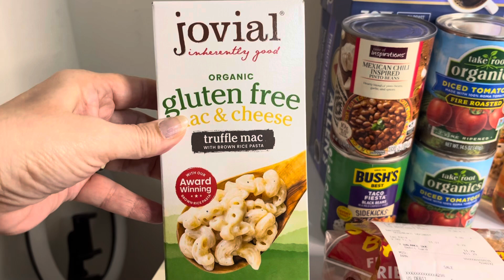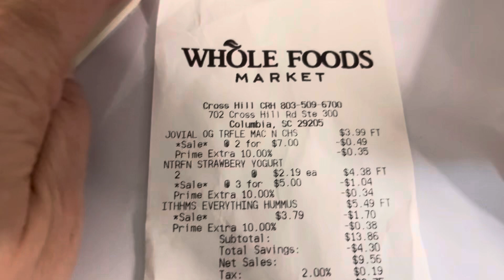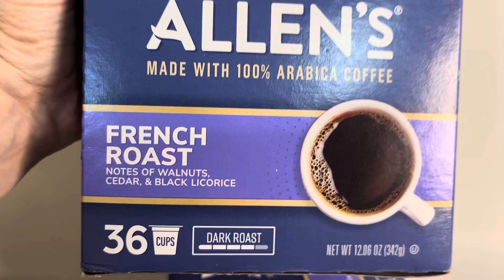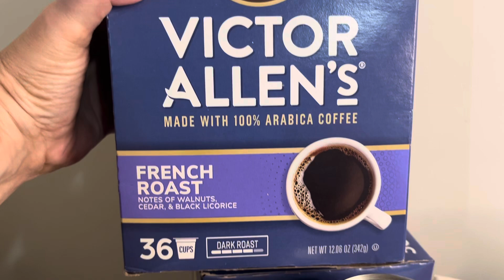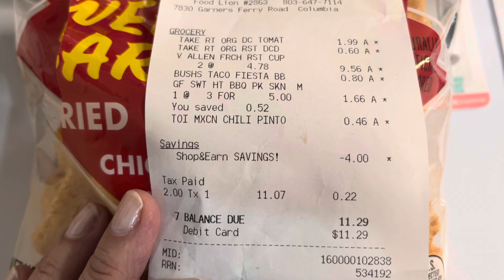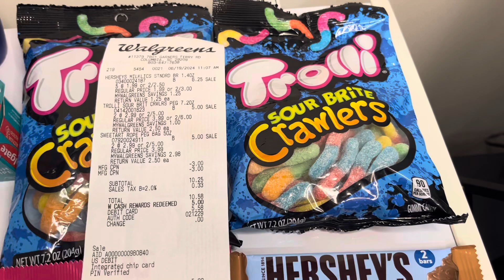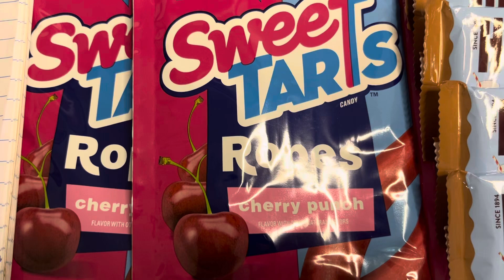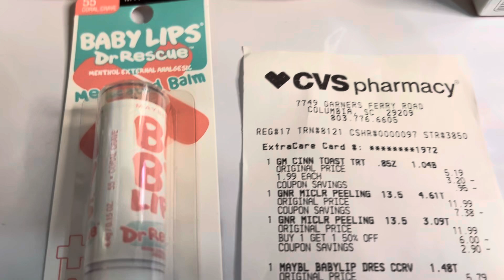Freebies, cheapies and a great time! Come join me for this Juneteenth haul!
You may have noticed in my break down that I had not sent my Jovial receipt into a
Aisle. So glad they sent me a reminder. This is $3.19 better than it was when I made the video. Woo hoo!

Shopkick (Receipts can be 14 days old)    KICK435818

As always, check to make sure you've got the deals before you head to the store. Take a picture of the deals before going in in case you have to write a support ticket.

I use the following apps on every, single receipt. Trust me, it adds up!

All the APPS I use:
All receipts including Walmart:
1) Receipt Hog (Receipts can be 14 days old)
2) Receipt Pal (Receipts can be 7 days old)
3) Fetch (Receipts can be 14 days old)   NM3WH
4) CoinOut (Receipts can be 72 hours/3 days)  No referral system
5) Receipt Jar (Receipts can be 7 days old)
6) Bing (Receipts can be 14 days old)
7) Merryfield (referral plan “taking a time out”)
8) Pogo (Receipts can be 14 days old)  2LM5B
9) Merryfield (Receipts can be 7 days old) (Taking a “time out” from referrals)
9.5) Bing rewards app. This will generally give you money for offers like Shopmium or Alexa, but you do not need to add offers.
10) Frisbee (Receipts can be 14 days old)
11) Copper

If you know you have an ibotta offer or have found a receipt:
2) Scan Walmart receipts into your free Walmart app and add to purchase history via the UPC scanner in the upper right hand corner (Receipts can be 6 month old)

12) Shopkick (Receipts can be 14 days old)    KICK435818
13) Join the IQ app for mobile surveys:

Thank you, Shopkick! Join Shopkick:  KICK435818